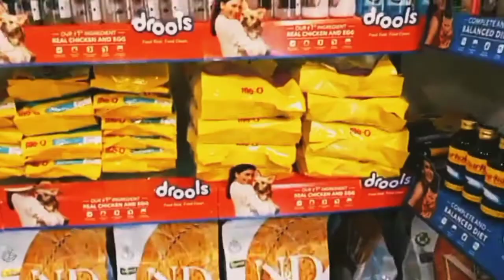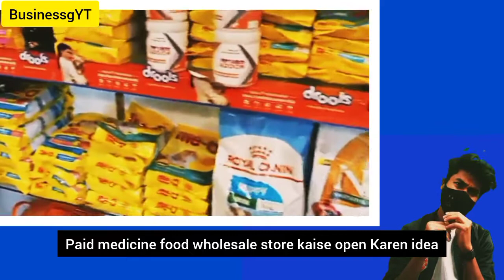low investment high profit business idea || new business idea in 2023 Hindi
yylow investment high profit business idea || new business idea in 2023 Hindi || business idea ||

kya aap new business karna chahte ho to yah business bahut hi profitable business hai aap log yah business kar sakte ho yah store open karke aap ek mahina mein 10 se 20000 rupya Tak Kama sakte ho
pet food item wholesale business karke aap achcha khasa earning kar sakte ho doston yah business pragati profitable business hai.

1. low investment high profit business idea.
new business idea 2023 Hindi.
new business idea 2022 Hindi.
business idea Marathi.
business idea 2023 Telugu.
new business idea 2023 Tamil.
business idea in village area.
business idea Telugu.
shop business idea.
shop business idea in 2023.
best shop business idea.
business ideas with no investment.
business idea for women.
business idea for home.
business idea at home.

profitable business idea 2023.
profitable business.
profitable business idea in India.
profitable business idea with low investment..
profitable business idea in village.